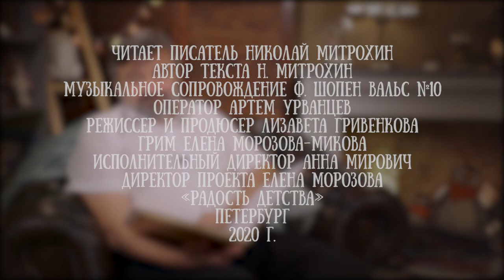Николай Митрохин читает свою сказку «Автомобиль»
Николай Митрохин - Детский писатель. Его истории посвящены деревне, природе и радости детства.